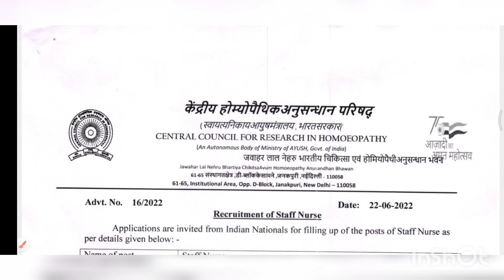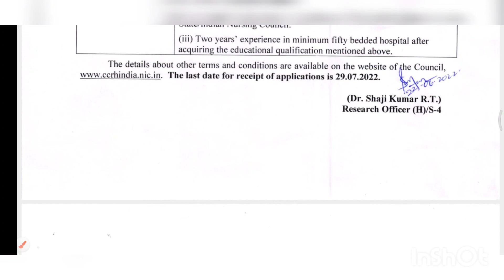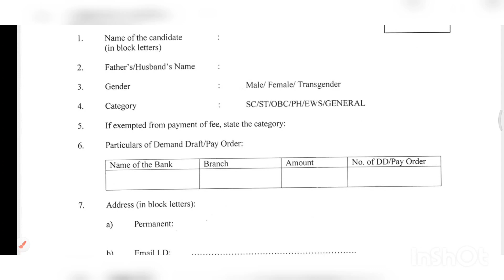Nursing vacancy, good news, BSC.Nsg , Post BSC, GNM can apply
Permanent nursing vacancy
1. NCLEX RN Latest
2. Nclex RN Saunders
3. NCLEX RN Mosby
4. Nclex Lippincott
5. PR Yadav. (2nd Vol.)
6. PR Yadav. (1st Vol.)
7. PR Yadav Hindi Language
8. Target High. ( 6th Edition )
9. Nursing Success (3rd Edition)
10. PR Yadav CHO Book.
11. Preety agarwal.